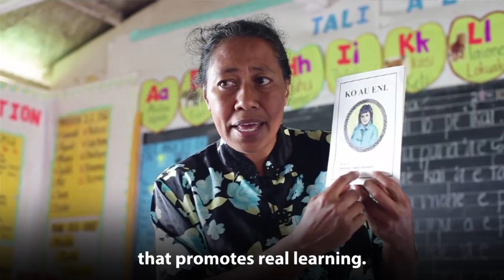The Human Capital Project in the Pacific and Papua New Guinea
Human capital, the knowledge, skills, and health that people accumulate over their lives; has been a key factor behind the sustained economic growth and poverty reduction rates of many countries in recent history.

Deficiencies in health and early education are impacting the ability for children in the Pacific Islands and Papua New Guinea to reach their full potential. Throughout the region the World Bank is working with countries to accelerate progress in human capital, while complementing government development plans. The World Bank is also supporting a training and skills program in Tonga; early age reading in Kiribati, Tonga and Tuvalu; and health and nutrition across the Pacific Islands region, including a childhood development program in the Marshall Islands focused on the earliest years of children’s lives.

In 2018, the World Bank launched the Human Capital Project, an ambitious global initiative to accelerate investments in people around the world – work that is especially important in the Pacific Islands and Papua New Guinea.

Learn more about the work of the World Bank in the Pacific Islands